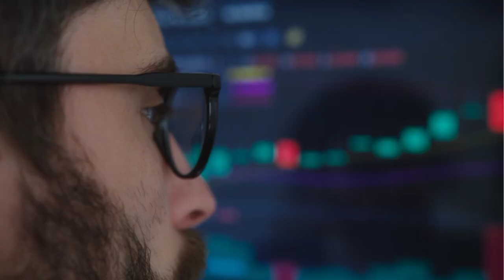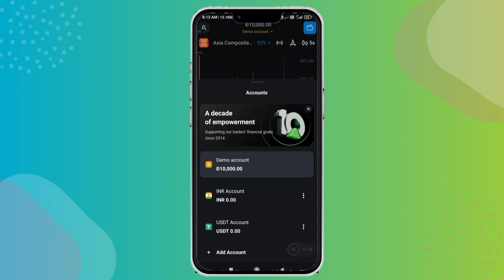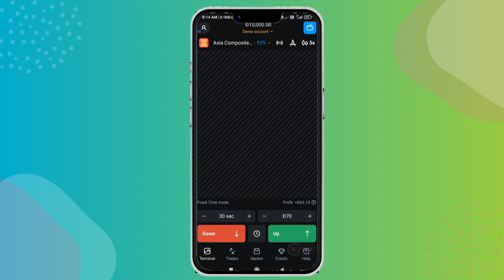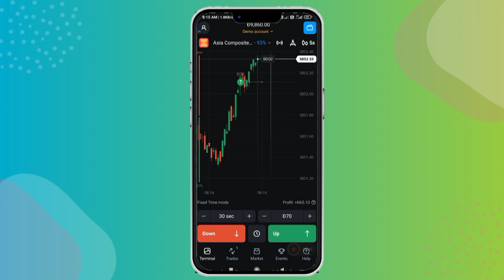Olymp Trade Se Paisa Kaise Kamaye | how to make money for olymp trade | Best Treding App in india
Olymp Trade Se Paisa Kaise Kamaye | how to make money for olymp trade | Best Treding App For Beginner | best trading app in india

olymp trade working strategy
olymp trade brasil
olymp trader
olymp trade strategy for beginners